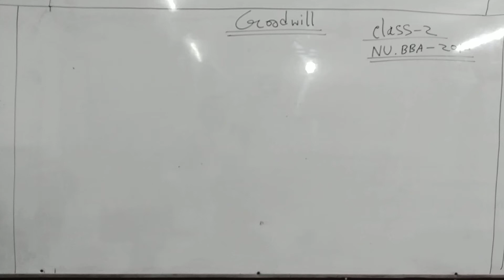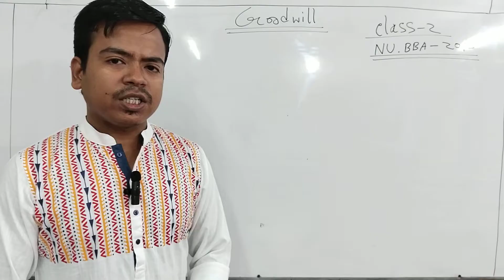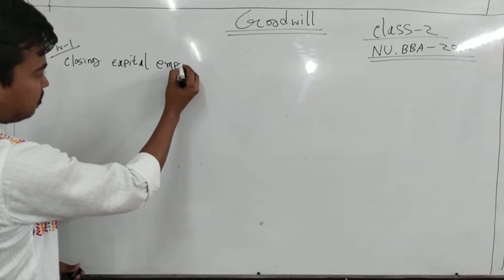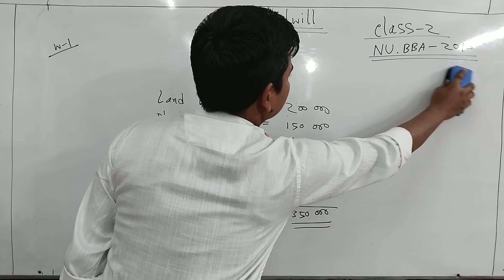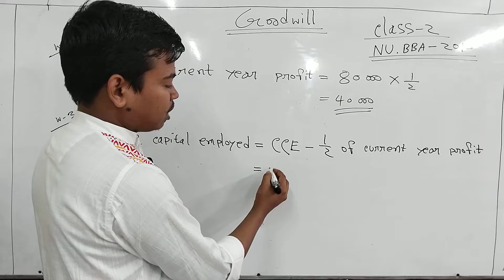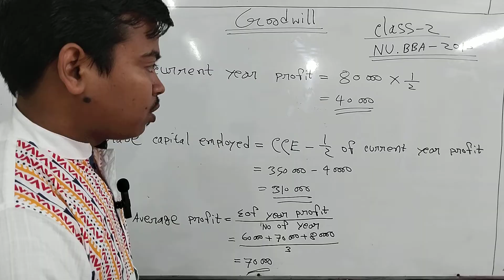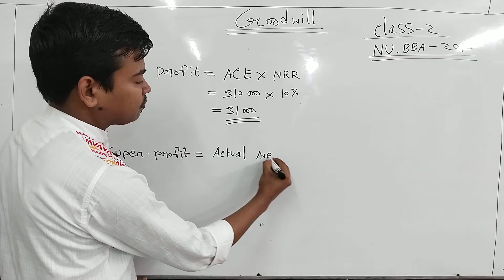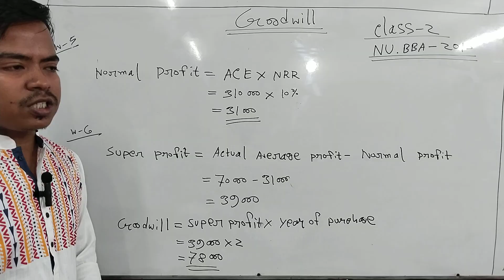Advance Accounting-2. chapter (Valuation of Goodwill and Share) class 2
ক্লাস ২ এ এই অধ্যায়ের NU BBA 2013 সালের অংকটি সমাধান করা হয়েছে, ক্লাস ৩এ আরও অংক সমাধান করে দেওয়া হবে।
১ম ক্লাসের লিংক সেখানে এই অধ্যায়ের Super Profit Mathod এর সকল সূত্র আলোচনা করা হয়েছে।

partho sir
Advanced Accounting-2
valuation of Goodwill & share
chapter 1
BBA 4th year